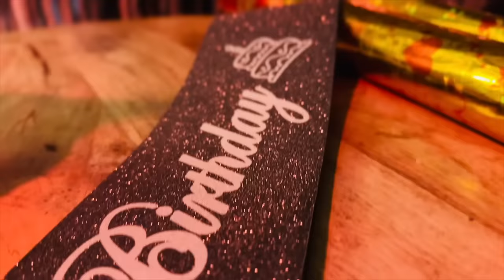Tahura 1st Birthday Vlog + Sab Rone Lage | SAMREEN ALI VLOGS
Hey Everyone!

1. ES
2. BeatbyShahed  | Hip Hop